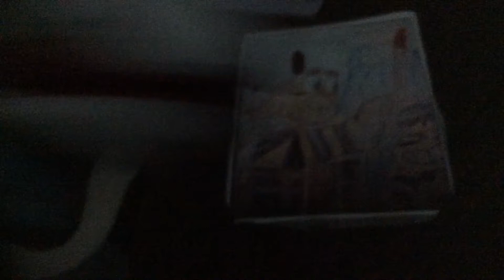Fish puppet meets tribal greg